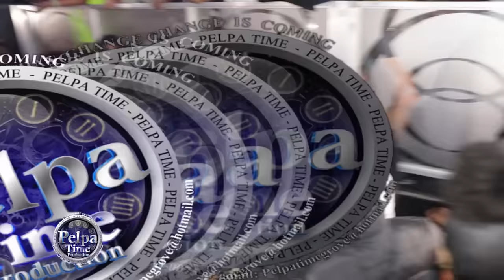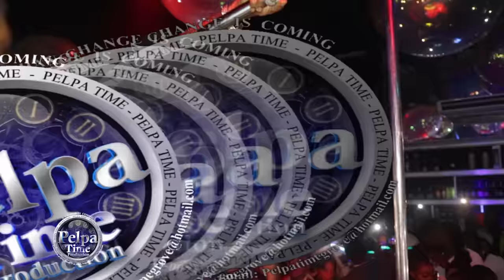Tommy Lee Sparta intoxicated with the vibes and the GO GO ladies AT TABOO